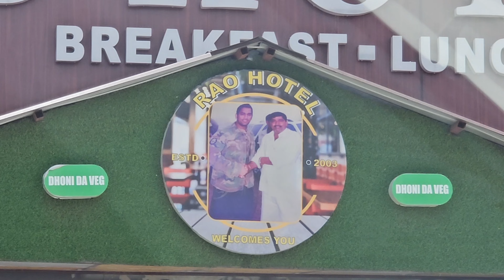आज गए ननद की कोथली देने उनकी दादी सास ने बताई ननद की कमिया 👌कुछ काम नी करती sushma yadav vlogs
आज गए ननद की कोथली देने उनकी दादी सास ने बताई ननद की कमिया 👌कुछ काम नी करती
Sushma yadav
Family vlogs
Kothli vlogs
Kothli vlog 2024